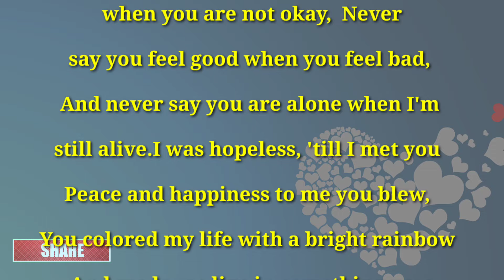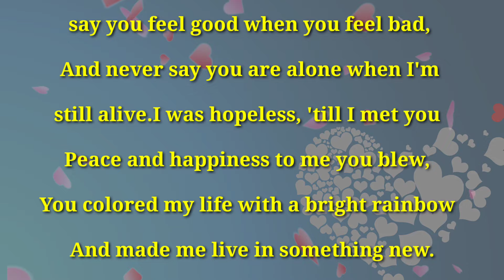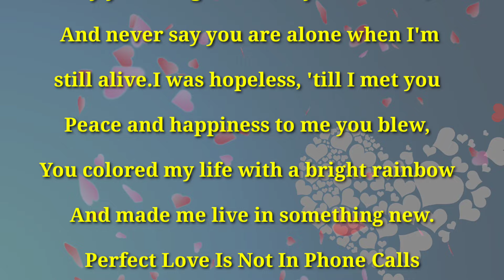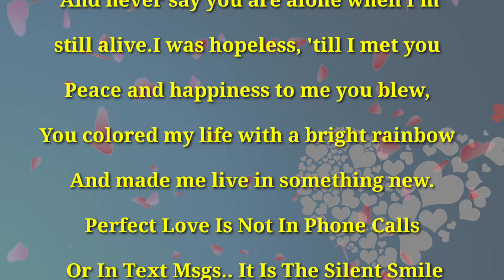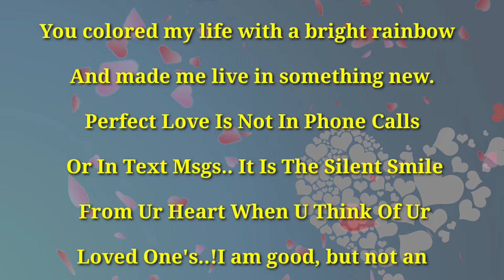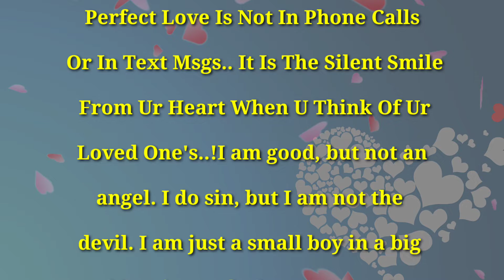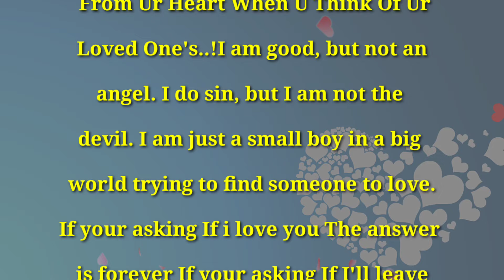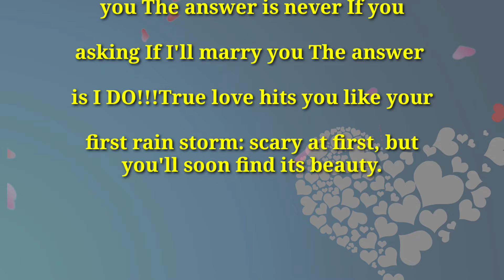English Poem, Never Say You Are Happy When You Are Sad, Fazza poems, romantic poems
Finally Showing You Fazza Poem

Everything You Need to Know About Fazza Poem
Fazza Poem  Theory

Fazza Poems
Sheikh Hamdan Poetry hu
 Fazza Poetry
 New English Fazza Poem
 fazza poetry
hamdan fazza poems
faz3 poem
fazza poems
fazza, fazza hamdan
fazza poem, Faz3
sheikh hamdan poems in english
 sheikh hamdan poetry, Fazza poems, prince of Dubai
 poem
Hamdan
Mohammed
Poetry
Awards
Sheikh
Arabic
 Ceremony
 Dubai

fazza poems
fazza

fazza poem
fazza poetry
fazza hamdan
new english fazza poems
fazza poems english translation, motivational fazza poems
fazza new poems 2023
fazza 3
sheikh hamdan poems by fazza fazza3
fazza poetry in english
poem